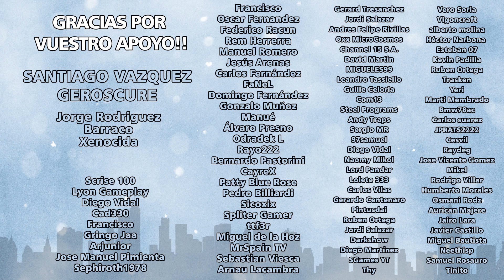👑 Rimworld DLC ROYALTY !! | ep 61 - BIEN ESTÁ LO QUE BIEN ACABA - Gameplay español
Pues si hamij@s!! Ludeon nos ha sorprendido esta misma tarde con un DLC para nuestro bienamado Rimworld!

He grabado este primer episodio de una nueva serie sólo tras ver el trailer, para descubrir con vosotros todo lo que puede traer de nuevo este DLC al juego. Por ahora, lo que he visto me ha llamado muchísimo la atención, pero si queréis esperar un tiempo prudencial antes de comprarlo, podéis seguir esta serie para ver más contenido.

Bienvenid@s y gracias por verlo!!